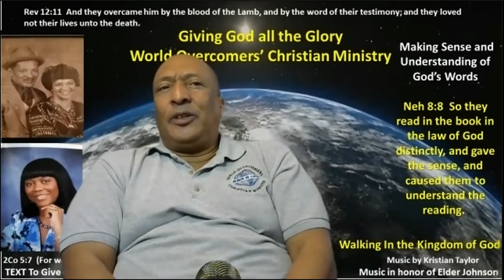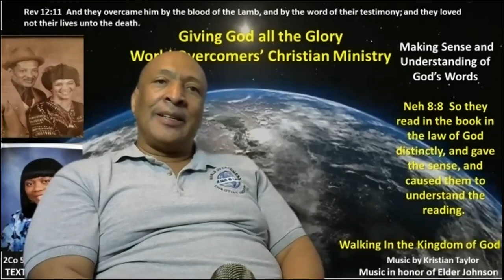The Parable of the Prodigal Son or A Father and Two Sons -Pt G- 26 Dec 21 - Giving God All the Glory